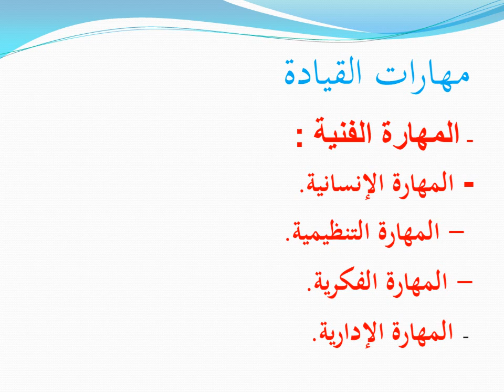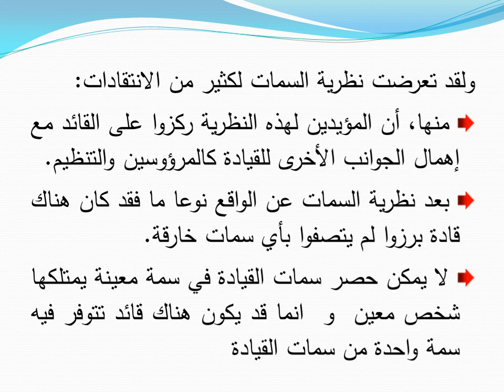ماجستير مهنى ادراة اعمال المستوى الثالث مادة القيادة ومهارات الاتصال د/منى السنديونى (11-4)